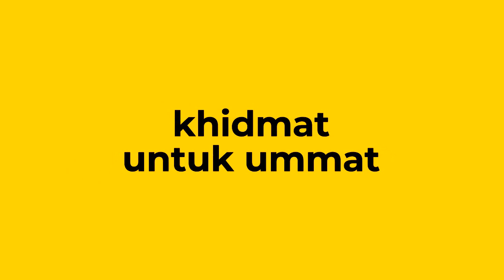SINGKAT PADAT HIKMAT DOA PUN KHUSU' - H. ENJANG, S.S MENJADI PEMBINA APEL JUM'AT DI PUSDAI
PUSDAI JABAR JL. DIPONEGORO 63 BANDUNG JAWA BARAT